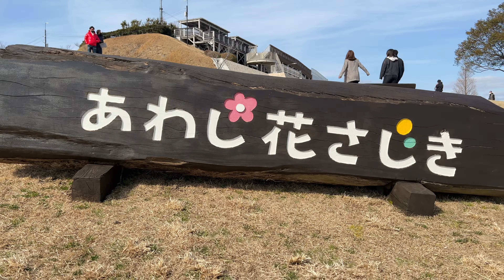Awajisima part-2 vlog after long time